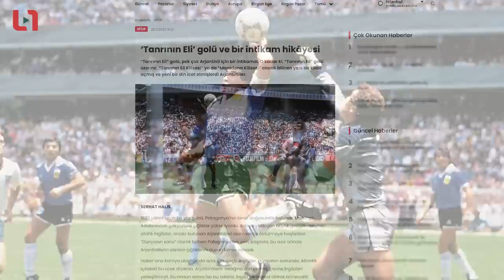Futbolun Tarihini Değiştiren Goller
Karnın mı acıktı? Canın ne istediyse Trendyol Yemek ile hızla kapında!

Güzel insanlar. Hani bir gol olur ya, maçın spikeri tarihe geçecek bir gol der ve aslında o golü genelde  kısa bir süre sonra unuturuz. Ama öyle goller var ki, futbolun tarihini değiştiren, futbol dünyasına starları katan, yıllar geçse de unutulmayan goller. İşte bu videoda o golleri anlatacağız.
Buyrun videomuza...